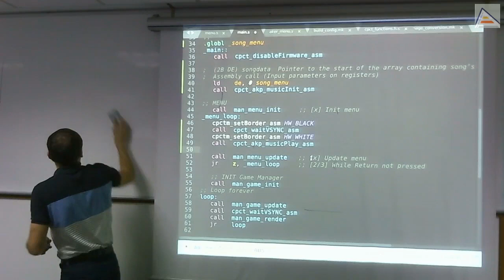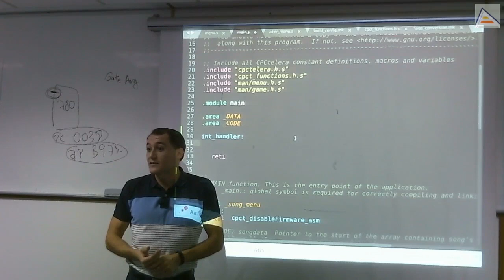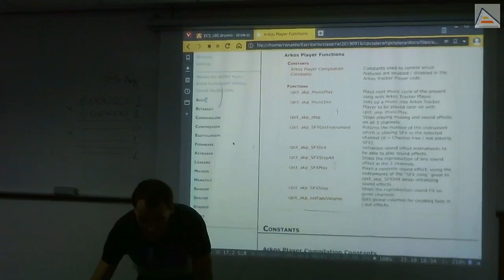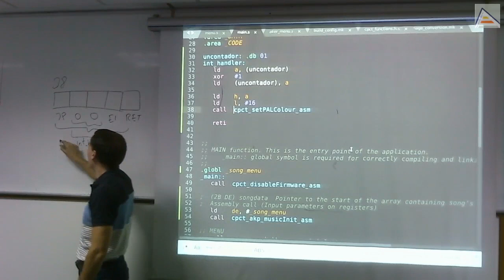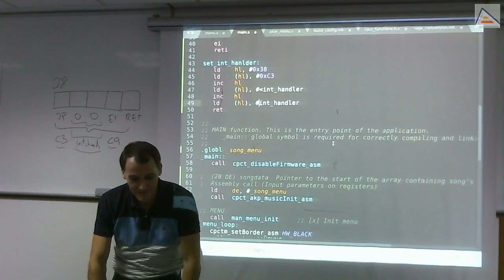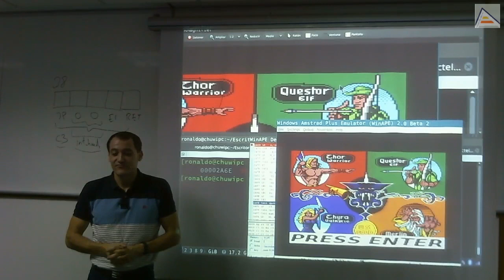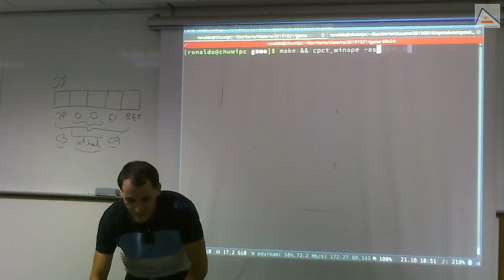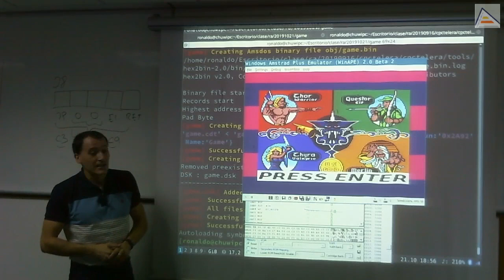Controlando las interrupciones [ASM Z80]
[Sesión 11.4]: En el anterior vídeo vídeo vimos como reproducir música a 50Hz y entendimos que era muy complicado mantener la frecuencia en juegos más complejos. Para garantizar estas frecuencias sin tener que complicar excesivamente nuestro código existe el mecanismo de las interrupciones. En este vídeo entendemos cómo funcionan las interrupciones y cómo gestionarlas nosotros.
Contenidos Detallados:
 - Explicación del funcionamiento de las interrupciones a nivel hardware básico, y en particular para el modo de interrupción 1 del Z80
 - Entendemos que el firmware usa este mecanismo para ejecutarse en segundo plano
 - Creando una función gestora de interrupciones básica (ISR: Interrupt Service Routine o Interrupt Handler) que nos cambie el border de color en cada interrupción
 - Usando XOR para hacer alternar un valor entre 0 y 1
 - Modificando a mano el vector de interrupciones (posición 0x0038 de memoria) para establecer la llamada a nuestra función gestora de interrupciones
 - Observamos un detalle de desalineamiento en el ensamblador a la hora de interpretar el código
 - Entendiendo exactamente lo que hace cpct_disableFirmware
 - Observamos problemas a la hora de ejecutar nuestro código tras incorporar el gestor de interrupciones. Entendemos que se debe a nuestro gestor de interrupciones destruyendo los valores de los registros que otras funciones usan
 - Usamos ex af',af y exx para hacer un swapping rápido de los registros que nos permita no modificar los registros principales que estén siendo usados por otras partes del código